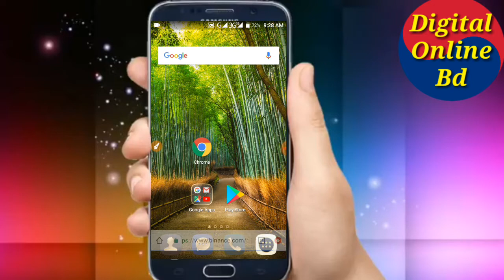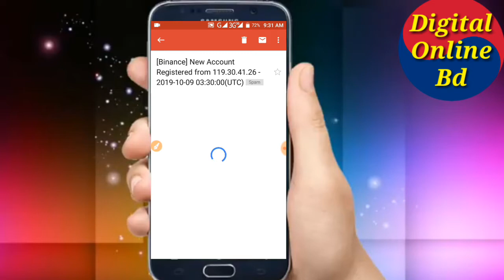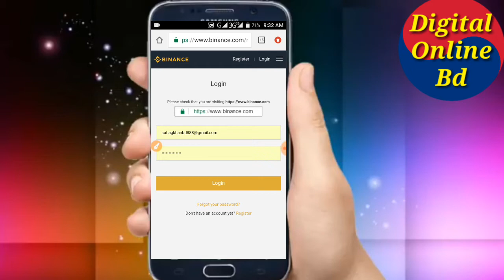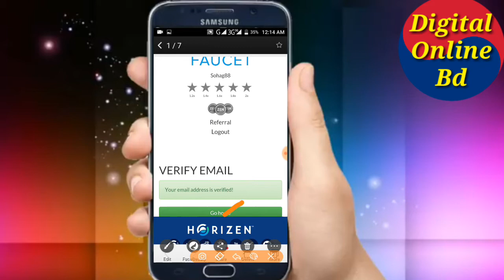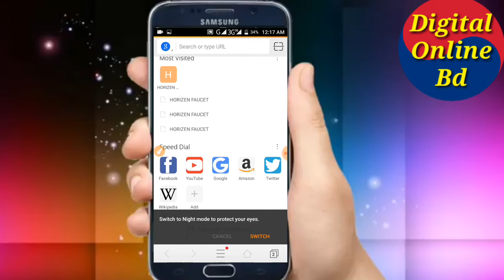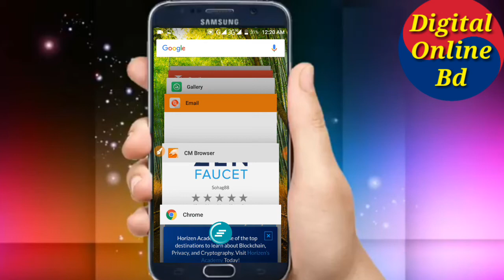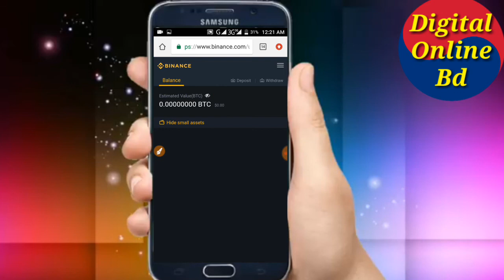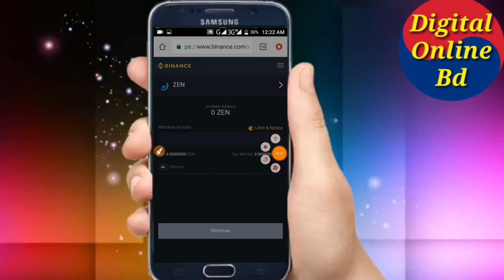সেরা সাইট ৫ মিনিটে ৫০০ টাকা বিকাশে নিন - ১ সেকেন্ডে পেমেন্ট পাবেন | পেমেন্ট না পেলে আমি দিব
Hello বন্ধুরা,
Digital Online bd
YouTube চ্যানেলে আপনাদের সবাইকে জানাই স্বাগতম।
আমি এই চ্যানেল আমার সেই সব বন্ধুদের জন্য বানিয়েছি যারা অ্যানড্রয়েড,Online earning এবং টেকনোলোজি সম্পর্কে জানতে ও শিখতে চান নিজের ভাষায়। digital online bd : YouTube চ্যানেলে আপনি নিয়মিত এমন সব ভিডিও পাবেন যেখানে আমি চেষ্টা করব আপনাদের অ্যানড্রয়েড,Online Earning,মোবাইল,এবং টেকনোলোজি সম্পর্কিত কিছু দরকারি কথা বলার। আমাদের চ্যানেলে প্রতিদিন নতুন নতুন ভিডিও আপলোড করা হয়, যা দেখে আপনি অনেক কিছু জানতে ও শিখতে পারবেন,,